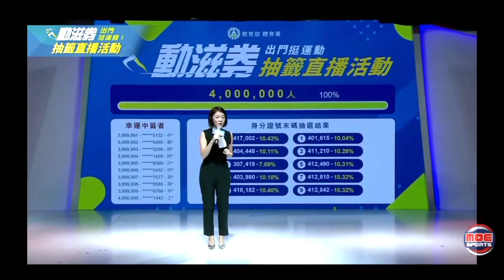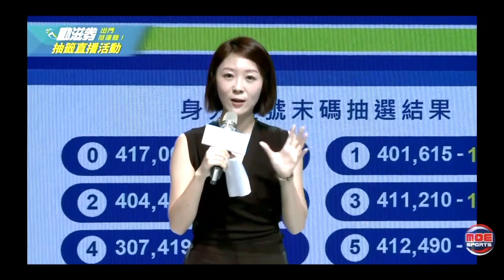體育署【 動滋券】直播抽籤記者會-中獎通知方式.使用方式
【動滋券】合作店家.登錄步驟.使用方式.Q&A.懶人包

7月20日至7月26日民眾登記，共有超過700萬人登記成功，順利取得抽籤資格。，7/28日下午3時30分在「2020臺灣運動產業博覽會」電競館，在律師見證下進行公開抽籤，並邀請4位國手，射擊呂紹全、桌球鄭怡靜、拳擊陳念琴、游泳王冠閎出席動滋券抽籤活動。

在律師全程見證下，由電腦程式讀取「16位數」的亂數種子，，隨機抽出400萬個中籤者。

動滋券抽籤結果，會以「簡訊」及「電子郵件」陸續通知中籤民眾，其中「簡訊」預定在7月29日(週三)上午10時前完成通知。民眾在7月29日(週三)上午10時起，可上「動滋網」官網查詢抽籤結果。